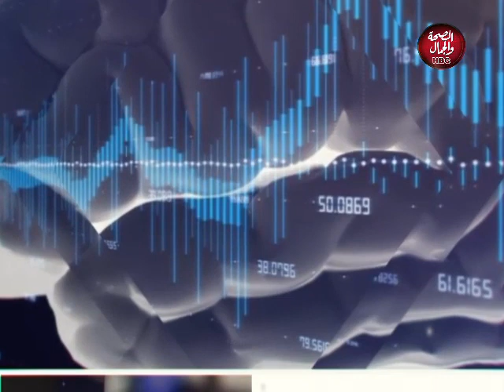أستاذ في الطب | أ . د كمال زهران وحديث عن الجديد في الحمل والولادة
تقديم : احمد السلاموني
في ضيافته : أ . د / كمال زهران ـ أستاذ النساء والولادة بكلية طب أسيوط

قناة_الصحة_والجمال# برامجنا